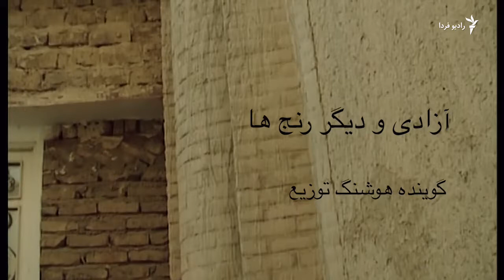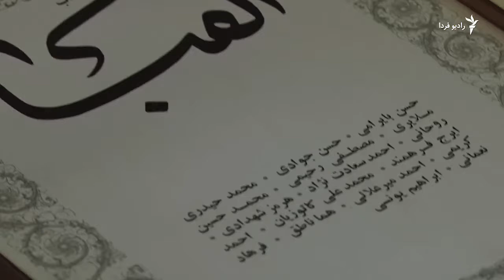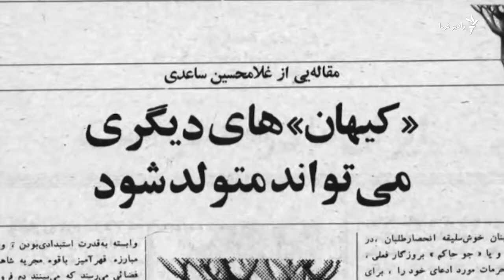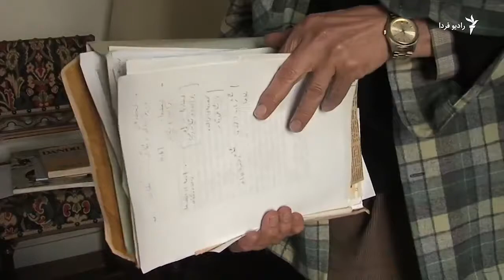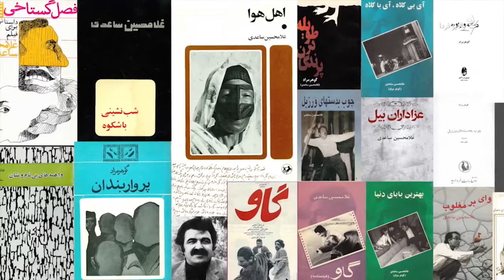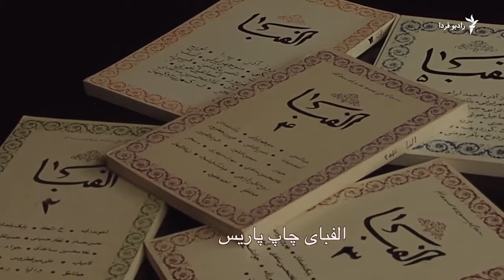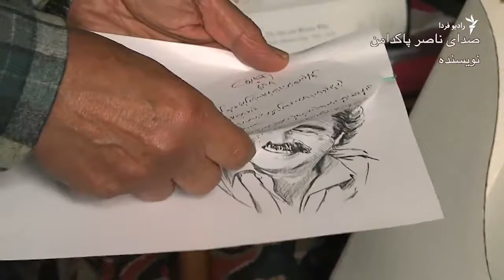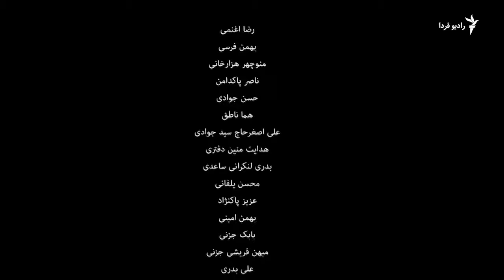غلامحسین ساعدی؛ آزادی و دیگر رنج‌ها